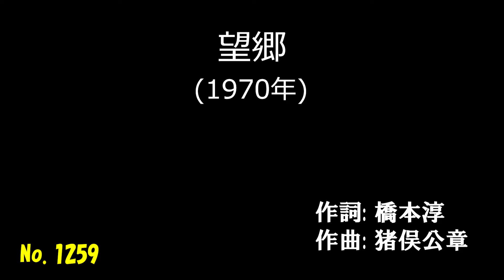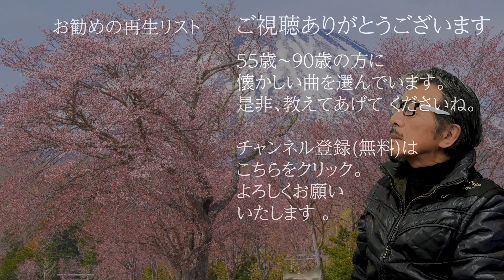「望郷」 字幕付きカバー 1970年 橋本淳作詞 猪俣公章作曲 森進一 若林ケン 昭和歌謡シアター ～たまに平成の歌～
「望郷」 1970年 橋本淳作詞 猪俣公章作曲。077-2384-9  ISWC: T-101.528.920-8

79歳の若林ケンがグラス片手に歌う動画を、毎日19時に１つずつ公開しています。

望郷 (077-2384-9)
　　　　　　　　　　　     作詞: 橋本淳
　　　　　　　　　　　     作曲: 猪俣公章
　　　　　　　　　　　     歌手: 森進一
女心の 故郷(ふるさと)は
忘れたはずの 男の胸よ
爪をかむのは 誰のため
しのび泣くのは 誰のため
永遠(とわ)に愛して 離さずに
あなたに会いたい 遠い遠い ひとだけど

夜汽車にゆられ 幾時間
あなたみたくて 帰ってゆくの
甘えたいのよ いつの日も
見てて欲しいの いつだって
泣いて別れた 北国の
離ればなれの 遠い遠い ひとのため

幸せ薄い 私にも
いつかくるのね 女の春が
じっとこらえて 耐えるのも
あなたがいると すがるのも
私ひとりを 待っている
涙の故郷 夢に夢に うかぶから